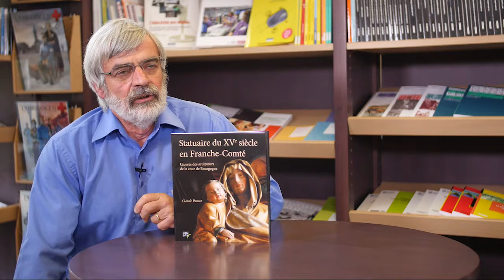7 septembre 2017 Éditions Mêta Jura (Lons-le-Saunier) Interview de François Schifferdecker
Le jeudi 7 septembre 2017, les Centres régionaux du Livre de Franche-Comté et de Bourgogne ont invité les éditeurs de la grande région à participer à une journée d'échanges à Dijon. Retrouvez les interviews des éditeurs réalisées a cette occasion par TV Scandium.